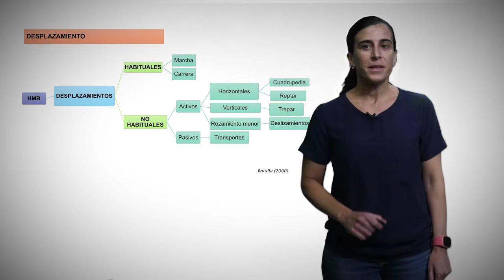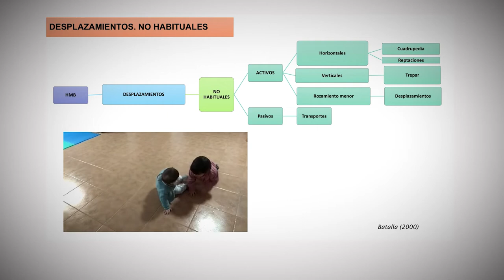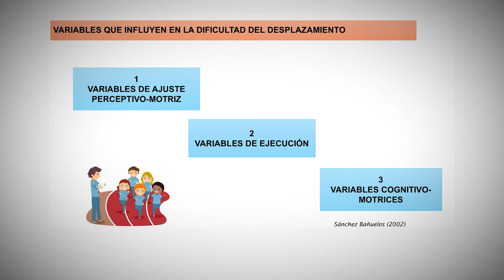Habilidades motrices básicas. Desplazamiento.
Autora principal: Inmaculada Aparicio Aparicio

Autores secundarios: José Ignacio Priego Quesada, Pedro Pérez Soriano, Alberto Encarnación Martínez, María Teresa Pellicer Chenoll, Roberto Sanchís Sanchís, Miguel Tortosa Aparicio, Clara Carrión González, Ignacio Catalá Vilaplana.

El desplazamiento pertenece a las habilidades motrices básicas. Se diferencia entre habituales (marcha y carrera) y no habituales (cuadrupedia, deslizamientos, trepas, y transportes). Las variables que influyen en la dificultad de desplazamiento son las perceptivo-motrices, cognitivo-motrices y de ejecución.

Música: Plaidness by Francis Preve Producció: Servei de Formació Permanent i Innovació Educativa Licencia Atribución de Creative Commons (reutilización permitida).